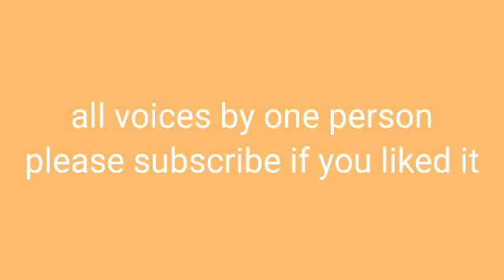Solo Brathuke So Better | Official Trailer In Hindi| Sai Tej | Nabha Natesh | Subbu | Thaman S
The time has come to put the philosophy of singledom to test.😃
Starring Sai Tej, get ready for SoloBrathukeSoBetter, in cinemas on Chris 1 January 2020 🎄

MOVIE DETAILS:
Zee Studios and Sri Venkateswara Cine Chitra LLP present
Movie Name: Solo Brathuke So Better
Cast : Sai Tej, Nabha Natesh, Rajendra Prasad and many others
PRODUCER: BVSN PRASAD
DIRECTOR: Subbu
DOP : Venkat C Dilip
Editor: Naveen Nooli
Hello Friends, I Hope You Are all Well,
I Hope You Will Like This trailer,